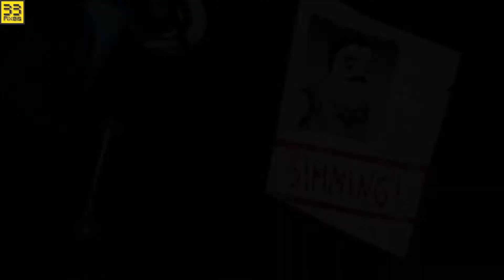Hello Neighbor 2 Alpha 1 Seeing what the neighbor is up to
Hello Neighbor 2 Alpha 1 survival horror stealth game. In this video I sneak around the scary neighbor's house.